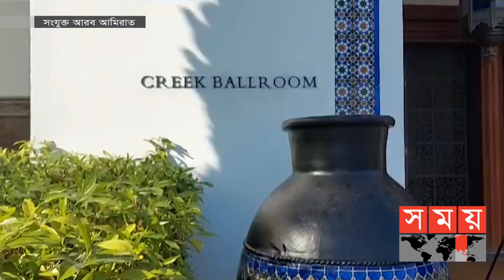'অর্থনৈতিক অগ্রগতিই প্রমাণ করে বাংলাদেশ সম্ভাবনার নতুন দিগন্ত' | BSEC | Shakib Al Hasan | Somoy TV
বিশ্ব সেরা ওয়ানডে অলরাউন্ডার সাকিব আল হাসান বললেন, গত এক দশকে বাংলাদেশের অর্থনৈতিক অগ্রগতি প্রমাণ করে সম্ভাবনার নতুন দিগন্ত। দুবাইয়ের পার্ক হায়াত হোটেলে বাংলাদেশ সিকিউরিটি এক্সচেঞ্জ কমিশন আয়োজিত রোডশোর তৃতীয় দিনে এক শুভেচ্ছা বক্তব্যে তিনি এ কথা বলেন। এসময় তিনি প্রবাসীদের বাংলাদেশে বেশি বেশি বিনিয়োগের আহ্বান জানান। দুবাই থেকে শিবলী আল সাদিকের রিপোর্ট।